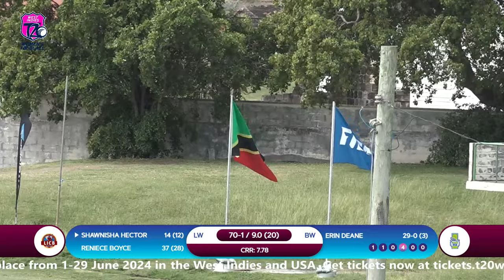🔴 LIVE Leeward Islands v Barbados | Women’s T20 Blaze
Watch the 2024 Women's T20 Blaze LIVE.